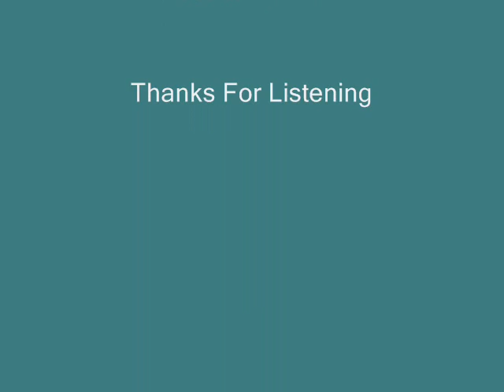Gone To Nashville Whitey Shafer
A great old honky tonk song!